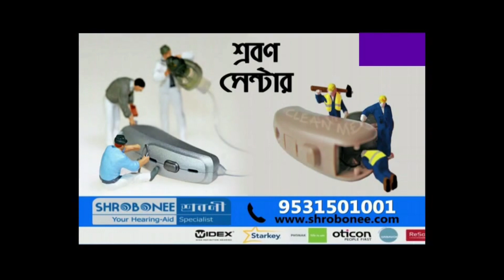তারাপীঠে তারামায়ের সন্ধ্যা আরতির চিত্র